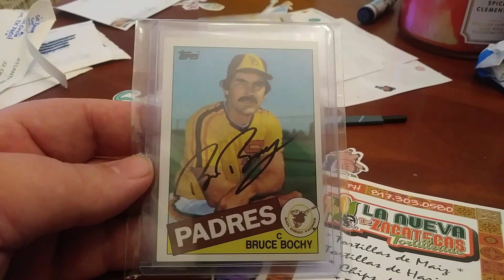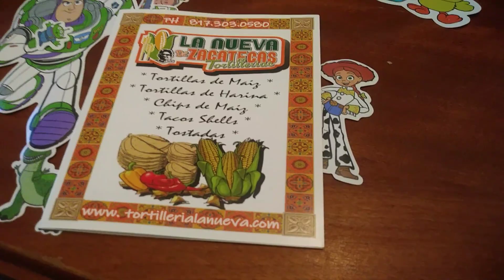HALL OF FAME TTM, record breakers, draft picks CHECK IT OUT!!